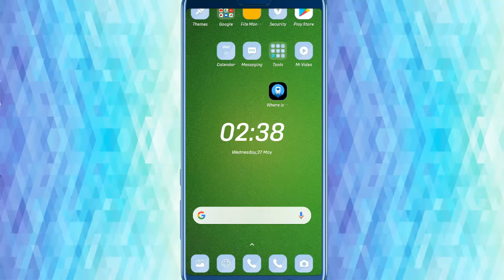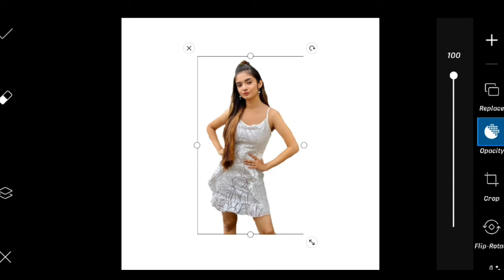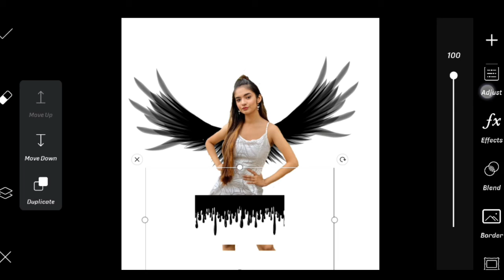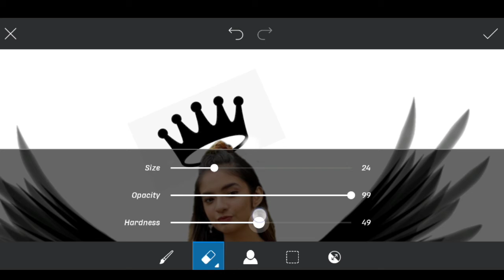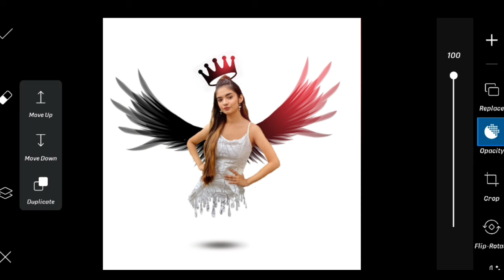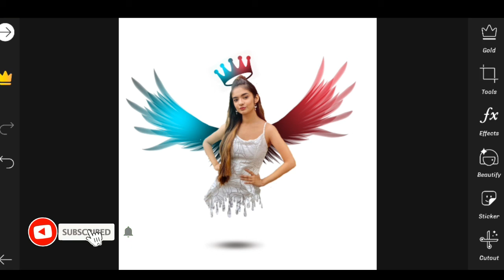Wings Photo Editing | Girl Photo Editing | Drop Effect Photo Editing | Cute Girl Photo Editing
PicsArt girl photo edit | Girl Edit photo PicsArt | Girl Photo PicsArt editing 2020 | New picsart  Girl photo edit

Download Images -

apnaeditor

Apna Editor